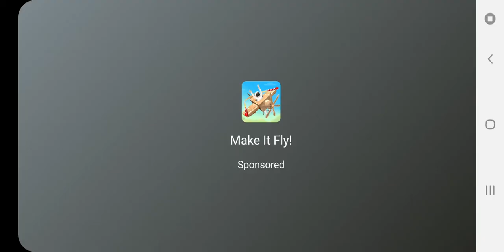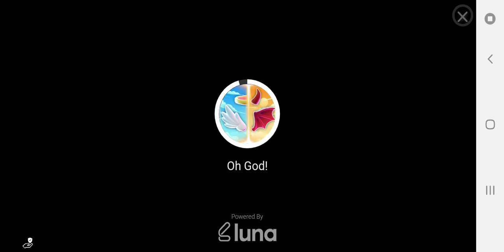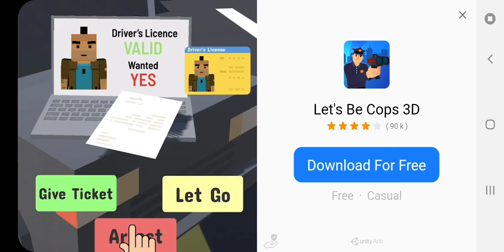Solar smash new update